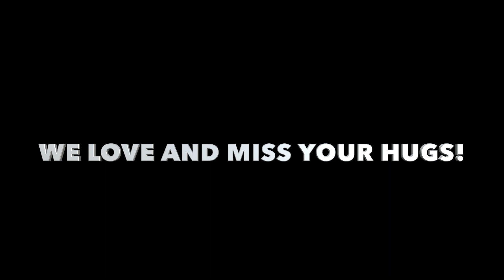Ray Waters | Conversation with Alejandro Ugarte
At the Village, sometimes it seems like we over emphasize our love and support for our LGBTQ siblings, but there is a simple reason we do it! We're trying to make up for all the holy ground other churches haven't yet discovered. This sunday, we're listening to Alejandro Ugarte's story, and his story is all too common and too little heard. His story is what it's like to struggle with what church told him he should change, only to come to terms with how much God didn't expect him to change. God only expected him to love.